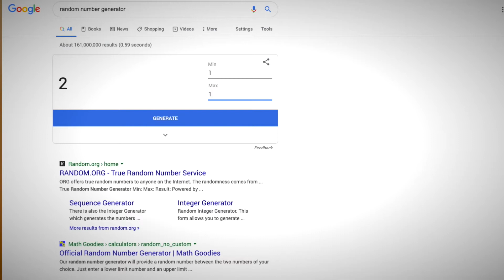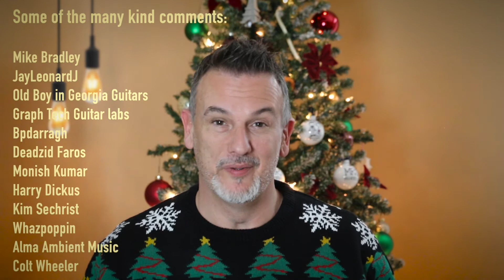*CLOSED* GUITAR PEDAL GIVEAWAY! To say thank you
The lucky winner is Caleb Davis, thanks to all who commented and happy holidays to all.

Guitar pedal giveaway Drawn 15th December 2019, a big thank you to all the good folks who watched, liked and subscribed to my humble channel, i'm giving away all the guitar pedals i reviewed this year and ill ship them to you (US only, sorry) including:

Mosky golden horse - Klon clone overdrive pedal
Ammoon EQ7 - EQ pedal
Mosky Mini muff - fuzz pedal
Rowin DAP-1 multi effects pedal
Rowin nano looper - Looper pedal

A big thank you to all that subscribe, like, comment and watch my videos i appreciate you all and again a special thanks to Brad Laue who leaves some amazing comments and stories, cheers Brad.